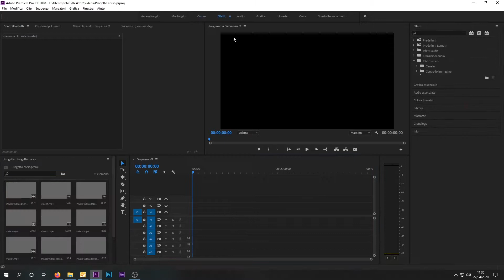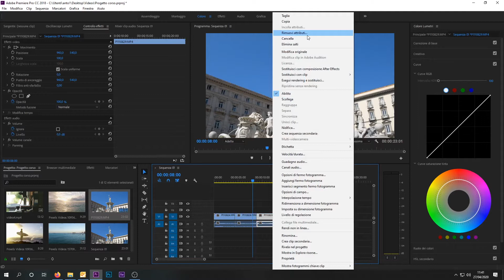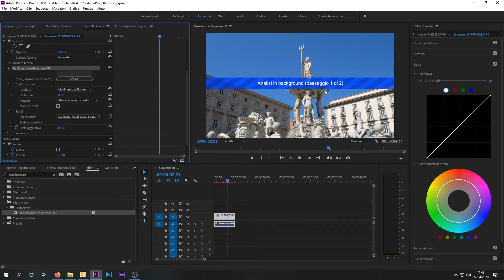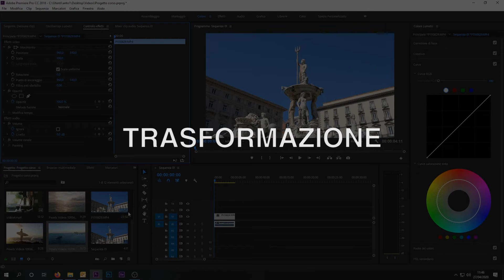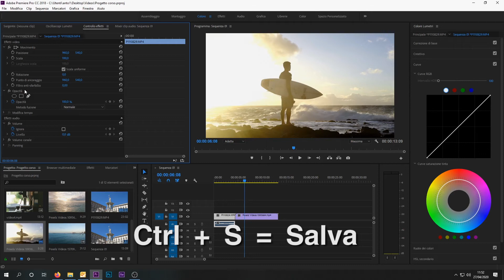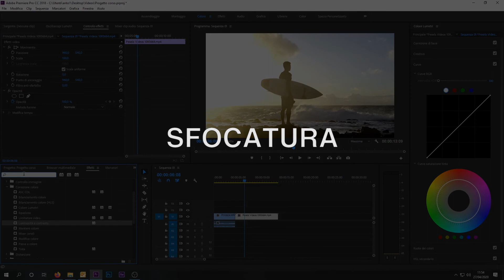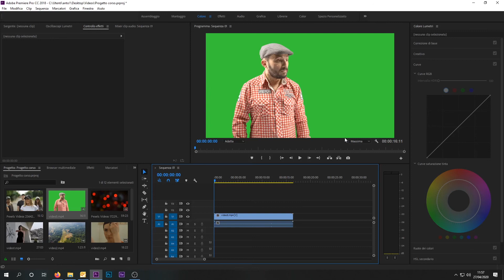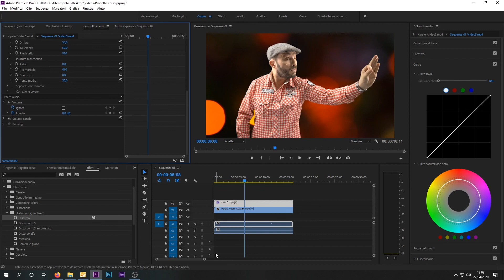Adobe Premiere Pro CC 2018 - Pannello Effetti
Oggi vediamo gli effetti che io reputo più interessanti e utili da utilizzare con Premiere Pro.
Stabilizzazione 1:20
Trasformazione 5:26
Bilanciamento Colore 7:57
Sfocatura 9:24
Ultra (Green Screen) 10:18